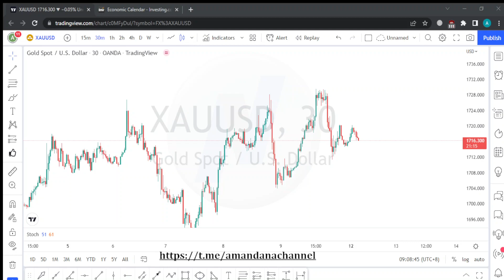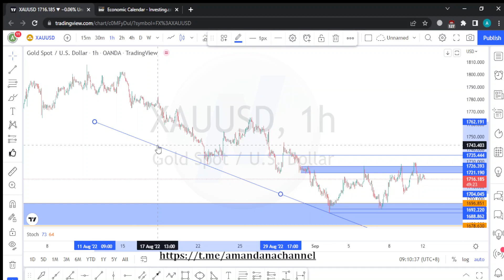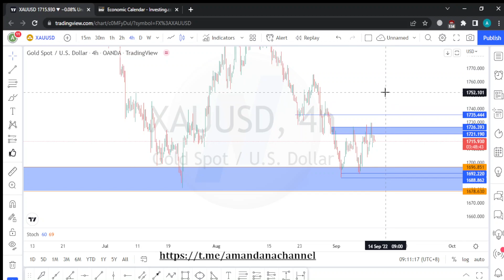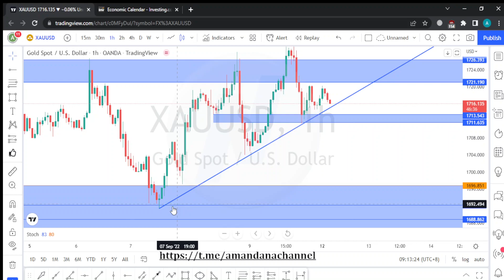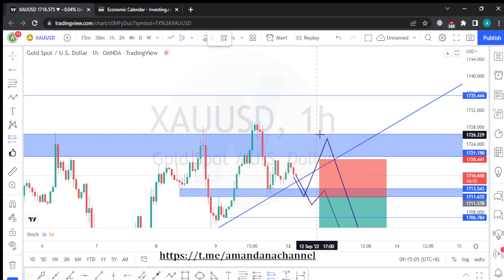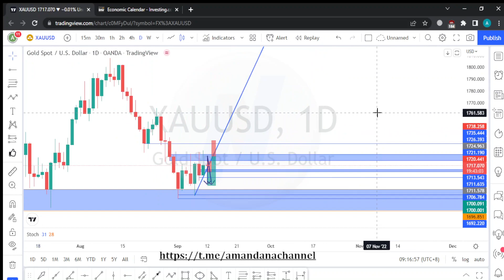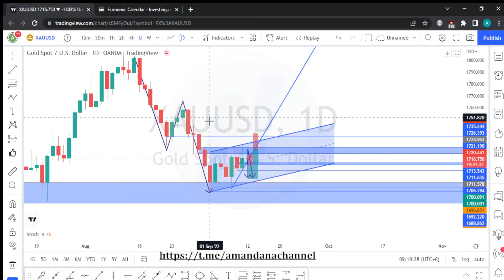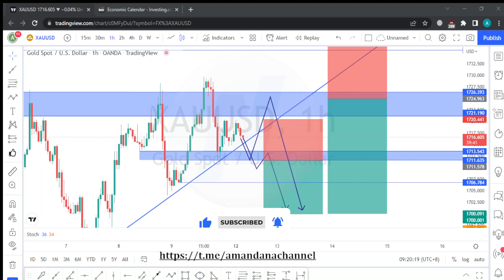XAUUSD HARI INI, PELUANG SELL JIKA BREAK SUPPORT DAN TRENDLINE (Analisa 12 September 2022)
Analisa Teknikal Harian Market XAUUSD yang berlaku tanggal 12 September 2022.
00:00 Intro